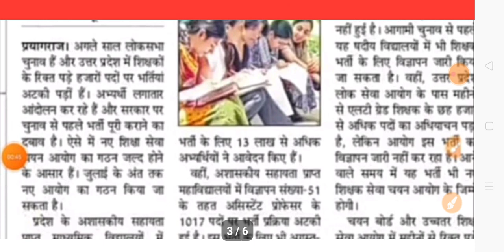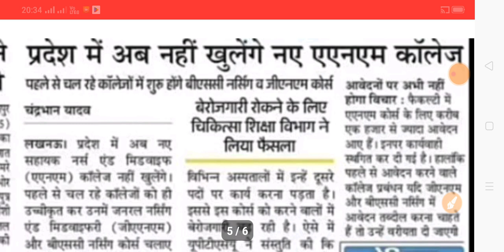TGT PGT LATEST NEWS|WAITING LIST|IBPS EXAM NEWS|OTHERS NEWS|3/7/2023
ABOUT VIEDO 👉👉👉👉👉👉👉👉
✔️TGT PGT LATEST NEWS
✔️WAITING LIST
✔️BPS EXAM NEWS
✔️OTHERS NEWS

hastags 👉👉👉👉👉👉👉👉